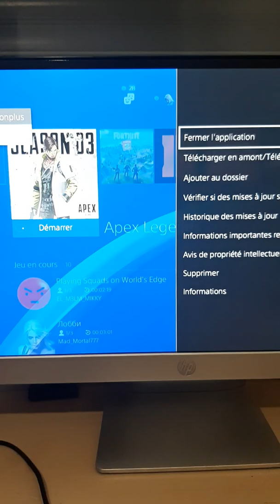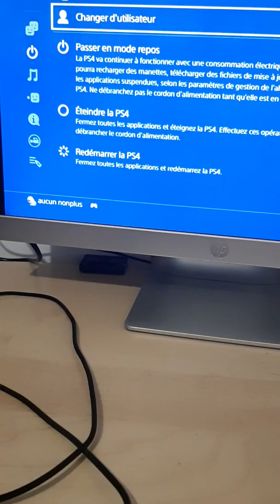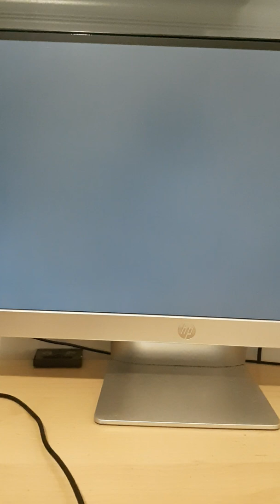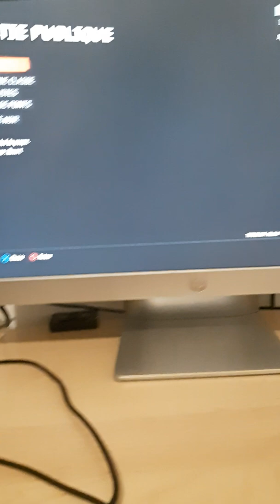Qui peut m'aider à résoudre le problème de Apex ? Il se lance pas.